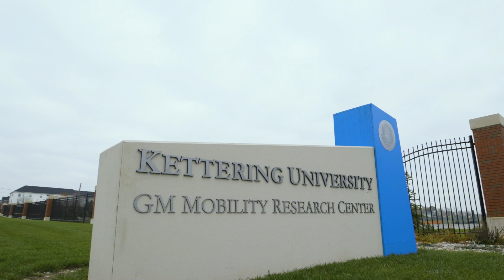Kettering University Online Graduate Spotlight - Norma Gonzalez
Listen to Norma Gonzalez, a Kettering University Online Master of Science in Lean Manufacturing graduate describe about her experience with Kettering and the online lean manufacturing masters program.